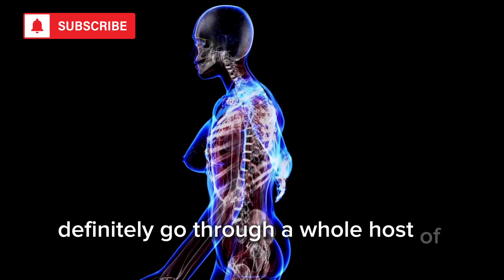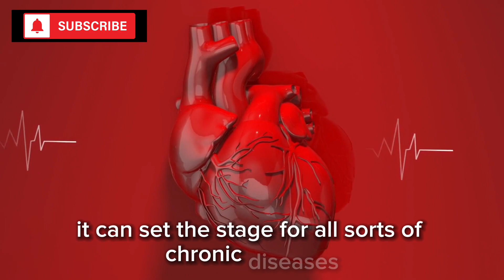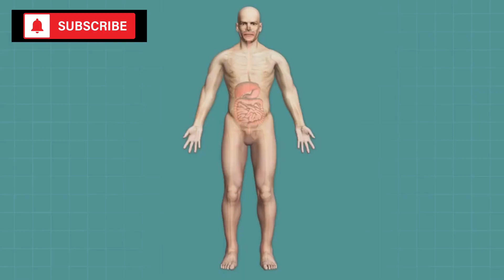TOP 5 Anti-Aging Foods (Get Jaw-Dropping Results in Weeks!)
Want to know the secrets to looking younger? While aging is a natural process, there are certain foods that can help counteract its effects and give you that youthful glow. I've delved into the top 5 anti-aging foods that not only taste delicious but are packed with incredible health benefits. From an everyday fruit with heart-loving fiber and antioxidants to a golden-yellow spice with roots in ancient medicine, these foods are your ticket to combating the signs of aging.